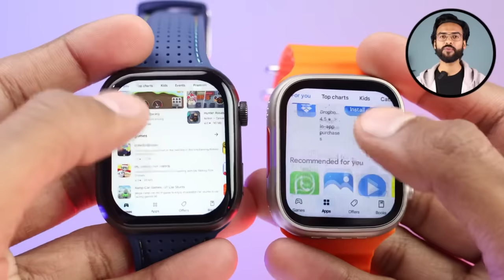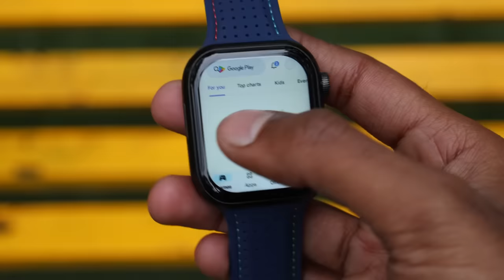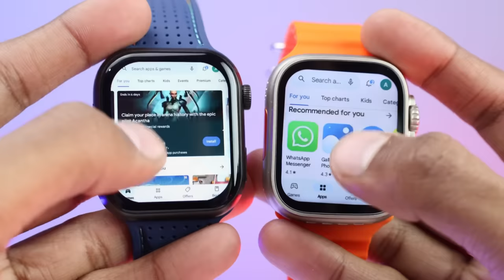Fire Boltt Dream vs DW88 Ultra Android 4G Smartwatch COMPARISON⚡️Which One Should You Buy ?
Fire Boltt Dream Android Smartwatch
Fire Boltt 1st 4G Android Smartwatch
Fire Boltt 4G Android Smartwatch
Hey Everyone! Fire Boltt Dream vs DW88 Ultra  COMPARISON Video. This is an in-depth comparison video between Fire Boltt Dream and DW88 Ultra.

Buying Link

*Fire Boltt Dream:

*Fire Boltt Cyclone Pro

Other Best Buying Links:

*Fire Boltt Diamond

*Fire Boltt Royale

*Fire Boltt Asteroid

*Fire Boltt Phoenix Amoled

*Ambrane Marble

*Fire Boltt Vogue

*BeatXp Unbound Curve

*Fire Boltt Visionary Ultra

*Boat Ultima Chronos

*Fire Boltt Gladiator Plus

*Fire Boltt Phoenix Pro

*NoiseFit Crew Pro:

*Fire Boltt Talk 2-Pro

*Fastrack FR1

*FireBoltt Invincible Plus

*NoiseFit Halo

*FireBoltt Infinity

*FireBoltt Invincible

In this Video:

Best Amoled Calling Smartwatches Under 3000
Best Smartwatch under 2000
Best Premium Amoled Smartwatch Under 2000
Best Premium Amoled Smartwatch Under 3000
Best Bluetooth Calling Smartwatch Under 5000
Best Bluetooth calling Premium Amoled Smartwatch Under 5000